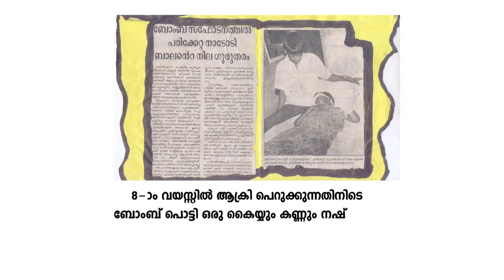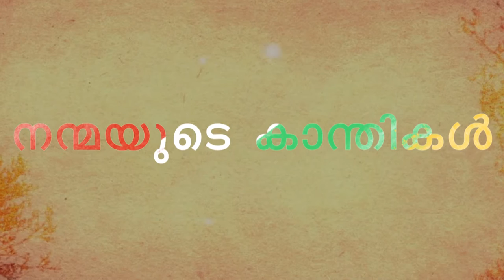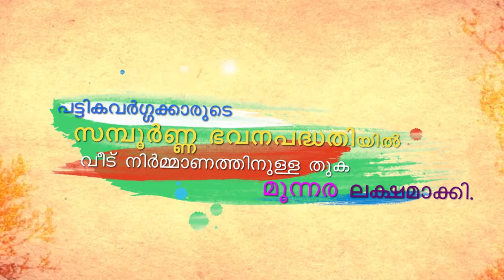Poornachandran Echoes The Boundless Benevolence of UDF Govt.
Welcome to the official channel of Oommen Chandy - Chief Minister of Kerala (ഉമ്മൻ ചാണ്ടി, കേരള മുഖ്യമന്ത്രി). Subscribe today for exclusive videos, including official and channel videos, interviews, documentaries, events, new projects, meetings, presentations, live footage & more.. Subscribe today for exclusive videos, including official and channel videos, interviews, documentaries, events, new projects, meetings, presentations, live footage & more.